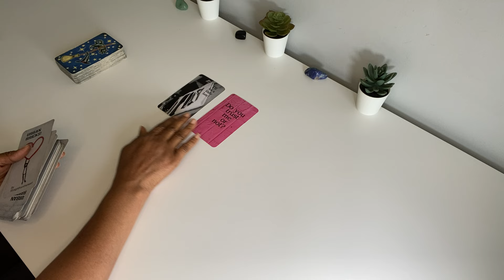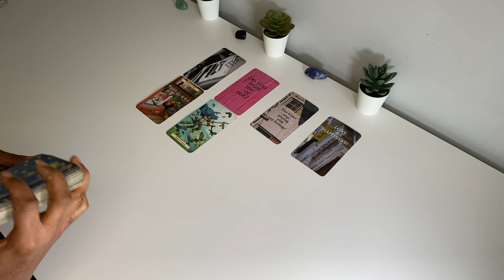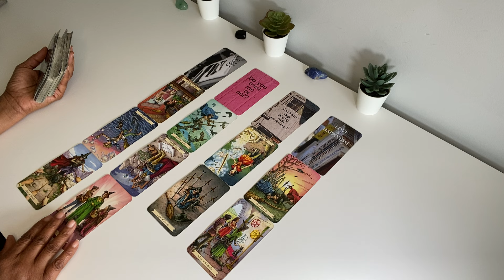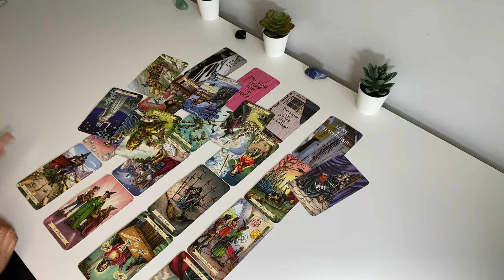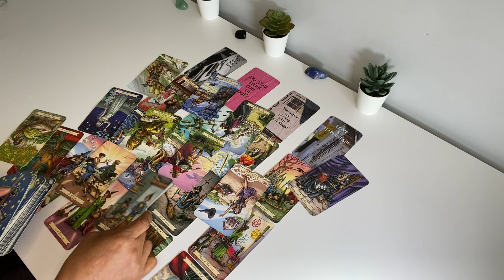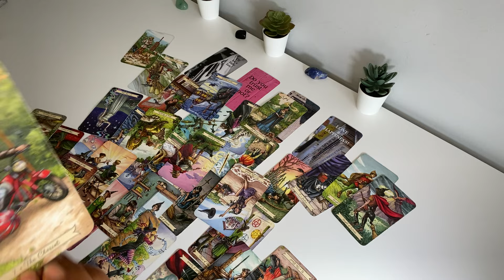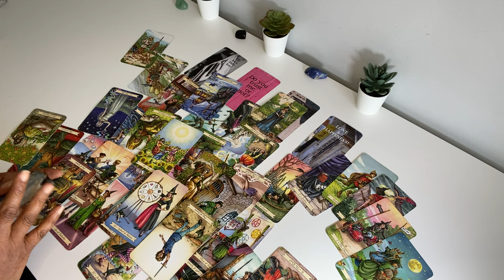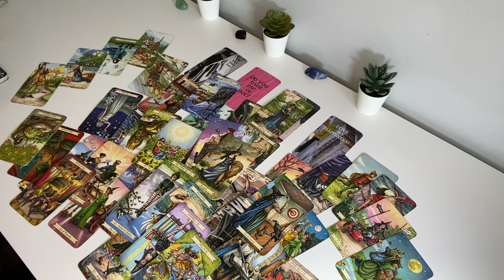THEY’RE PLAYING YOU & ANOTHER PERSON. WANTING LOVE & HAPPINESS, SOMETHING THEY CANNOT GIVE 2 ANYONE